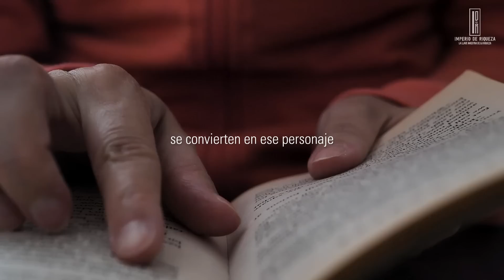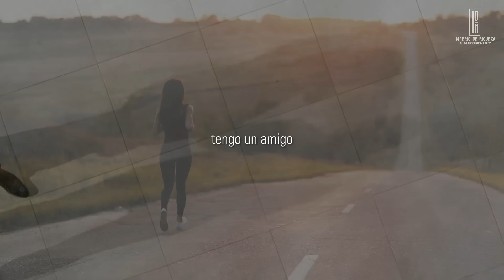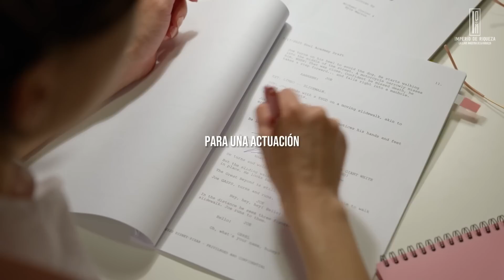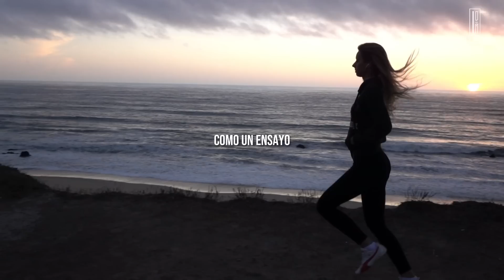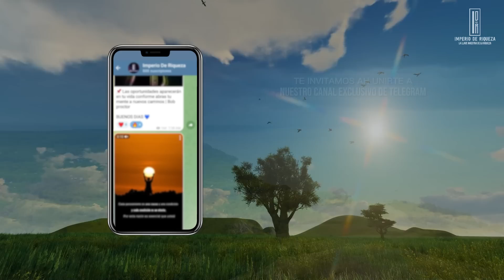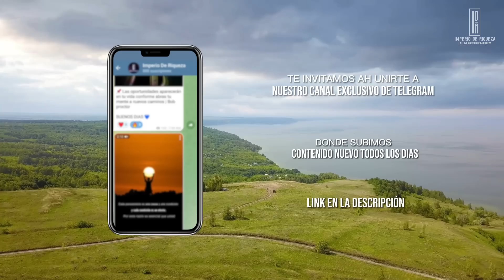10 MINUTOS DE MEDITACIÓN AL DÍA CAMBIARÁN TU VIDA: PRUÉBALO POR UNA SEMANA Y DESCUBRE LOS BENEFICIOS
EN ESTE VÍDEO, TE INVITO A PROBAR SU METODOLOGÍA POR UNA SEMANA Y DESCUBRIRÁS CÓMO CAMBIARÁS TU VIDA POR DENTRO. ¡NO DUDES, EL CAMBIO ES POSIBLE! DR JOE DISPENZA
Hay muchas maneras en que podemos aplicar las habilidades que usan los actores para crear y habitar un nuevo personaje para nuestro beneficio en este trabajo. También podemos aprender a ser más conscientes de las formas en que estamos demasiado identificados con un personaje que ya no nos sirve... para que podamos liberarnos de las formas habituales de ser.

Durante una reciente sesión de preguntas y respuestas en vivo del Dr. Joe, alguien me pidió que la ayudara a construir un modelo de comprensión ... y es un modelo que todos podemos aplicar a nuestra práctica. Aquí está un extracto de lo que dijo...

Lα cσpiα dε εstε vidεσ,
sεяα dεnunciαdα.